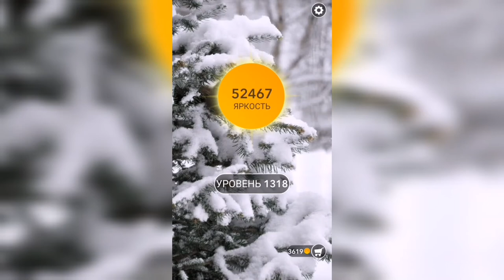Word / Слово Крест: Поиск русского кроссворда / Уровень 1318